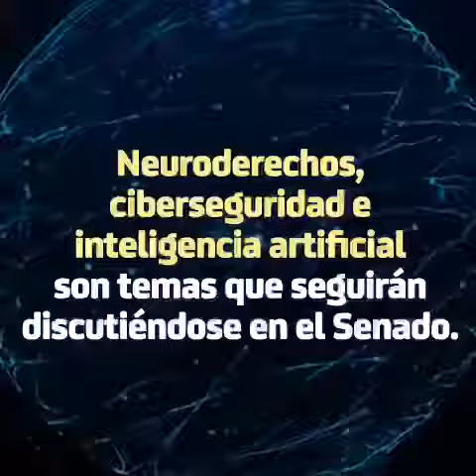Alianza Nacional de Inteligencia Artificial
En el Senado las voces de especialistas, sociedad y legisladores, como la senadora @alelagunes, son escuchadas a fin de definir el futuro regulatorio de la inteligencia artificial en México.